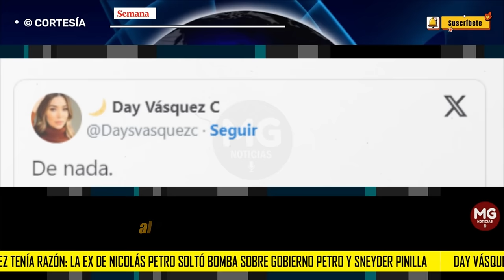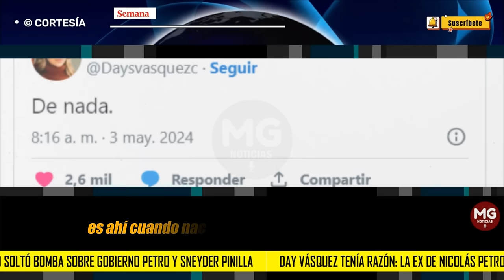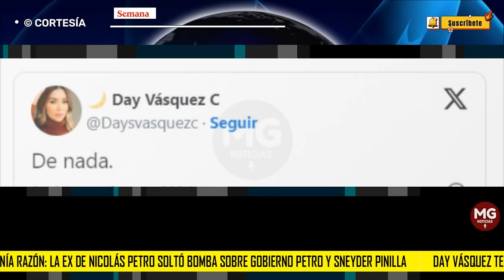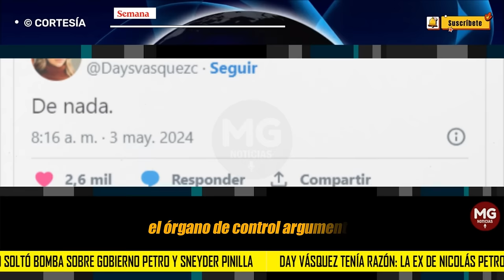DAY VÁSQUEZ TENÍA RAZÓN 🔴 La ex de Nicolás Petro soltó bomba sobre Gobierno Petro y Sneyder Pinilla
Day Vásquez tenía razón: la ex de Nicolás Petro soltó bomba sobre Gobierno Petro y Sneyder Pinilla; la confesó en SEMANA
La barranquillera subió una pequeña publicación sobre esta nueva polémica.
SEMANA